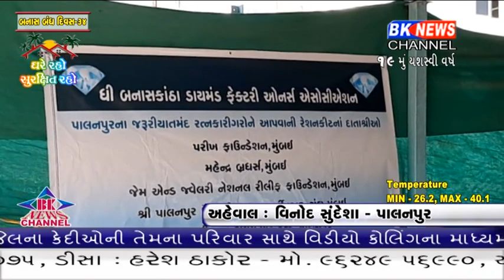પાલનપુરમાં સાંસદ પરબતભાઈ પટેલના હસ્તે જરૂરિયાત મંદોને 5000 રાશનકિટનું વિતરણ કરવામાં આવ્યું.